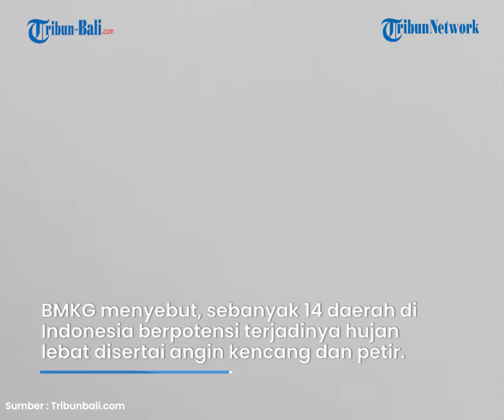Peringatan Dini Cuaca Besok Rabu, 1 Juni 2022, BMKG: Hujan Lebat Landa 14 Daerah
Badan Meteorologi Klimatologi dan Geofisika (BMKG) merilis peringatan dini cuaca untuk besok Rabu, 1 Juni 2022.

Dalam peringatan dini cuaca tersebut, BMKG menyebut adanya potensi hujan lebat di beberapa wilayah Indonesia.

BMKG menyebut, sebanyak 14 daerah di Indonesia berpotensi terjadinya hujan lebat disertai angin kencang dan kilat/petir.

(NSA)